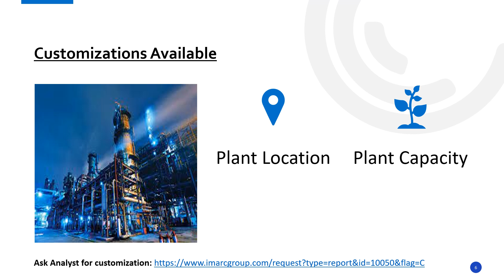Detailed Project Report on Permethrin Manufacturing Plant Setup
The report provides a complete roadmap for setting up an permethrin manufacturing plant. It covers a comprehensive market overview to micro-level information such as unit operations involved, raw material requirements, utility requirements, infrastructure requirements, machinery and technology requirements, manpower requirements, packaging requirements, transportation requirements, etc.